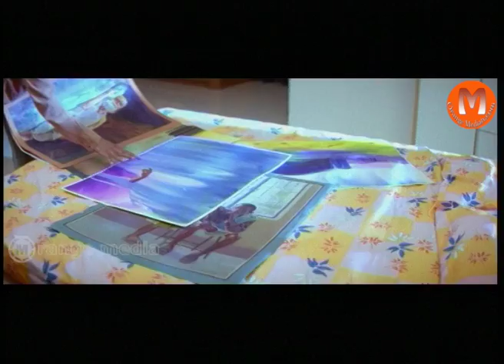Udatha Udatha Ooch Telugu Movie Part 4 || Chitram Sreenu,Vijay Bhaskar,Brahmanandam,Sunil, Ali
Watch Udatha Udatha Ooch Telugu Movie Parts|| Chitram Sreenu,Vijay Bhaskar,Brahmanandam,Sunil, Ali

Director : Murali Ganesh
Producer : Thadakaala Rajesh
Star Cast : Chitram Sreenu,Vijay Bhaskar,Brahmanandam,Prasanna,Akshay,Chalapathi Rao,M.S.Narayana,Sunil,Ali,Melkote